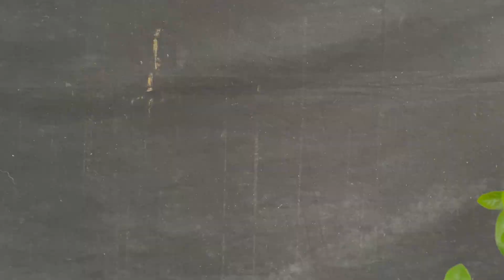Tahap awal bonsai sancang small‼️phemnamicrophylla 🪴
Slaam satu hobby 🙏🏻
Salam bonsai pemula🙏🏻🪴
Di video kali ini saya berbagi video proses bonsai sancang 🙏🏻
Smoga bemanfaat dan terhibur🙏🏻